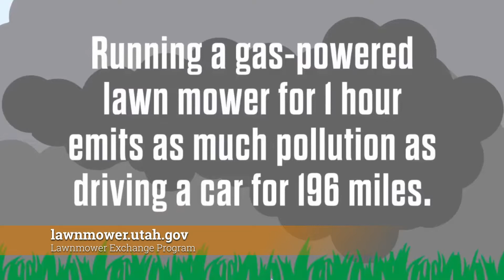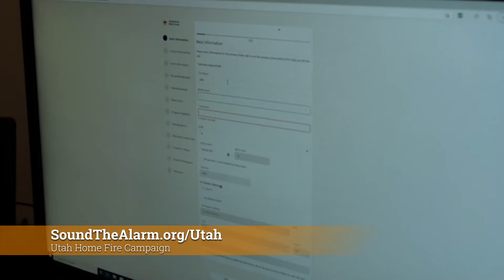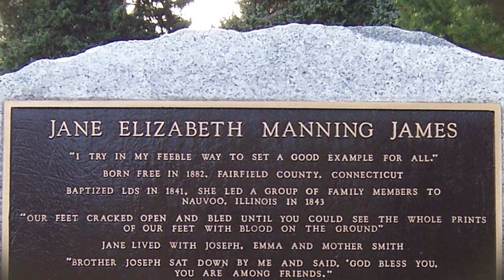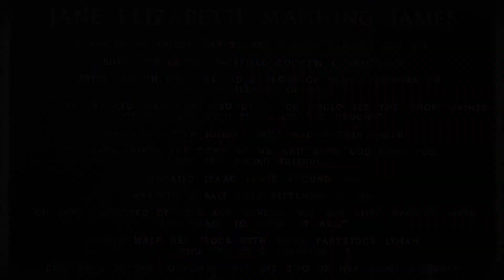Salt Lake City News - April 5, 2021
This week on our Salt Lake City Capital City News episode, Ethan Sellers from Housing and Neighborhood Development talks to us about the Fair Housing Act and how folks in Salt Lake City can use it to their advantage. We also have our Salt Lake City Council Legislative Update, and details on other events. Our History Minute is about Jane Manning James, the first Black woman to set foot in and reside in Utah.

For a COVID-19 vaccination timeline for distribution and details, visit your local Health Department